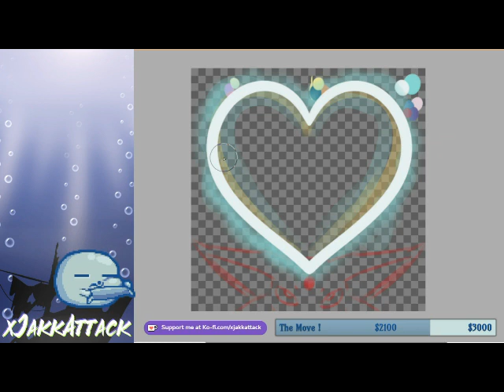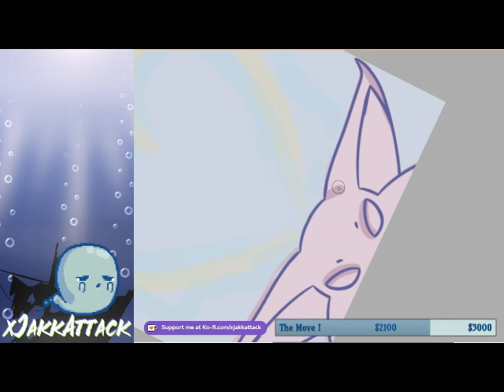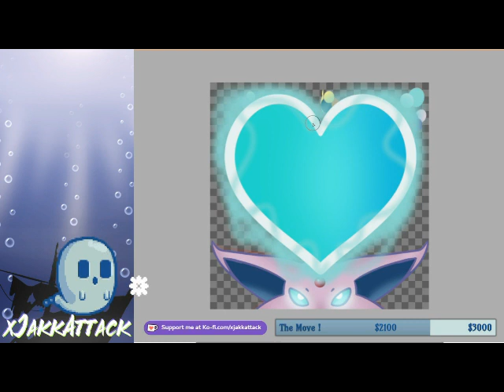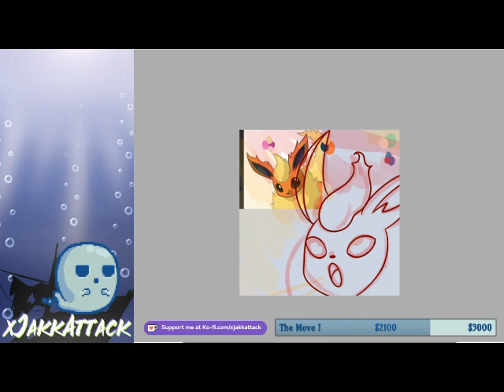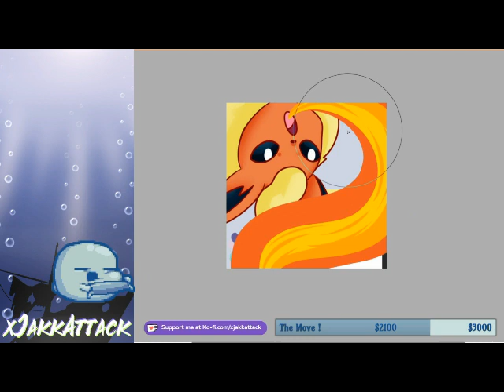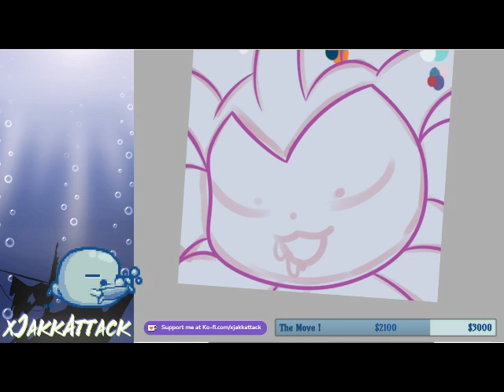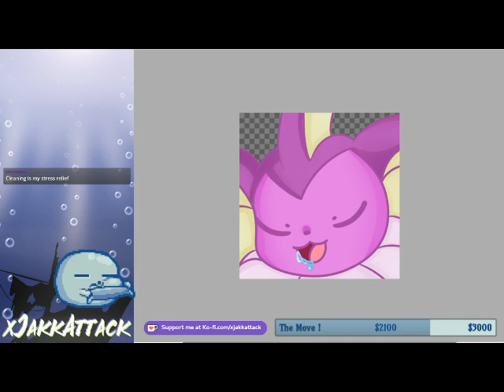Pokemon Emotes for Umburon Time Lapse